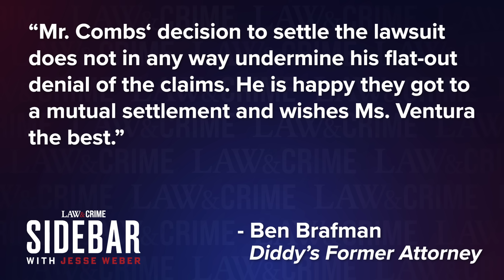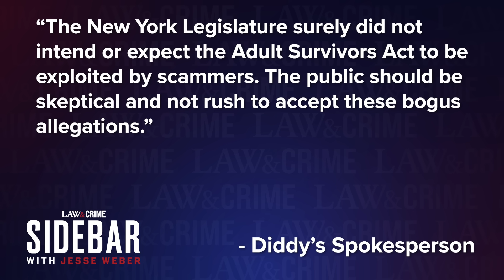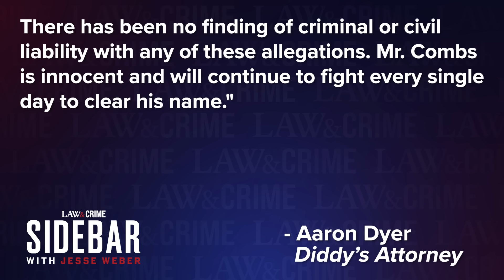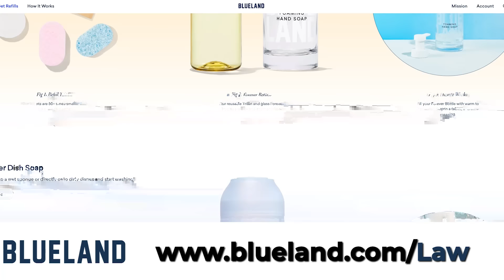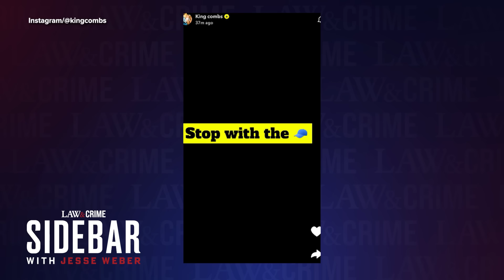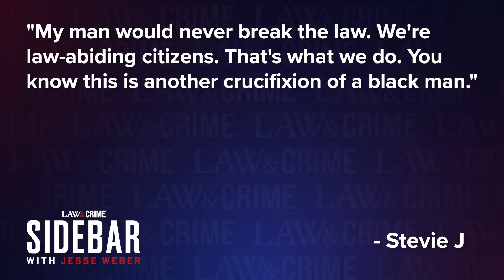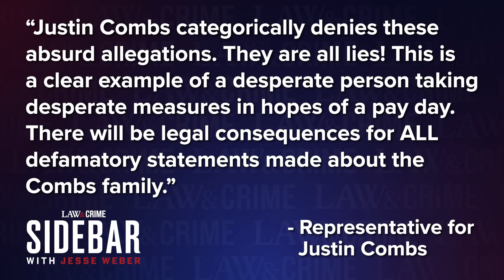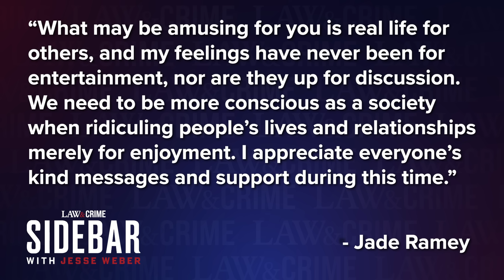P. Diddy: 10 Celebs Named in Sex Assault Lawsuits Speak Out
As the Southern District of New York investigates an alleged sex trafficking operation connected to music mogul Sean “P. Diddy” Combs, celebrities and others in Combs’ inner circle are responding to their inclusion in lawsuits against the rapper. Law&Crime’s Jesse Weber has the latest reactions from defendants and other alleged associates.